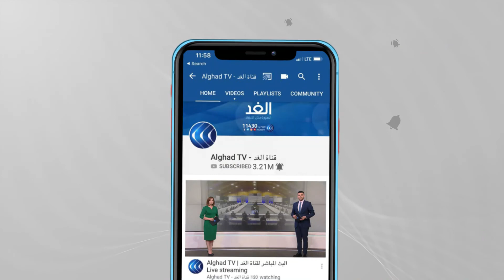أحزاب الائتلاف الحكومي الثلاثة في ألمانيا توقع وثيقة التحالف فيما بينهما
توقع اليوم أحزاب الديمقراطي الاشتراكي والخضر والديمقراطي الحر وثيقة تكوين ائتلاف لتشكيل الحكومة_الألمانية الجديدة برئاسة أولاف شولتز.

وبموجب الاتفاق الجديد سوف يحصل الحزب الديمقراطي الاشتراكي على حقائب وزارات العمل والشئون الاجتماعية والصحة والداخلية والبناء والدفاع والتنمية الاقتصادية.

المزيد من التفاصيل مع مراسل الغد من برلين يمان الشواف عبر النشرة الإخبارية